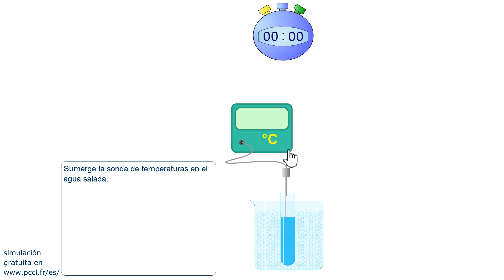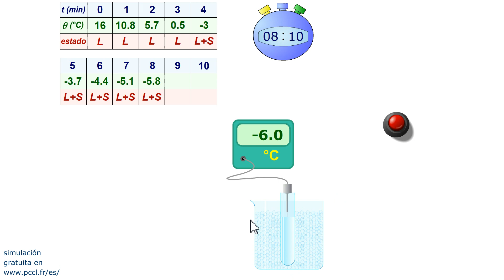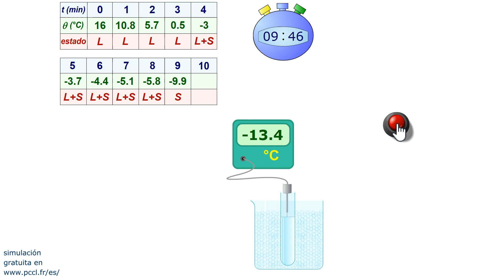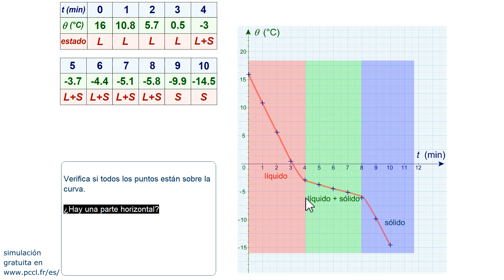SOLIDIFICACIÓN DE UNA MEZCLA: CONGELAMIENTO DEL AGUA SALADA Cambio del estado - Fisica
Descripción: La animación flash, al igual que el vídeo, presenta el experimento durante el cual el ciclohexano líquido se transforma en sólido. La temperatura se mide a intervalos de tiempo regulares. Se elabora la tabla de valores y se traza la curva de cambio de estado. Visualización de la parte horizontal de la curva, durante todo el tiempo que dura el cambio de estado (cuando los dos estados coexisten), característica de las sustancias puras.
Compararemos las temperaturas de cambio de estado del agua y del ciclohexano. Entonces, podremos responder a la pregunta: ¿La temperatura de solidificación es la misma para todas las sustancias puras?
Ciencias Físicas y Química. PCCL

Definiciones
Estado líquido: moléculas desordenadas, deslizándose unas sobre otras.
Estado sólido: moléculas ordenadas, en contacto, inmóviles (vibrando en un lugar).